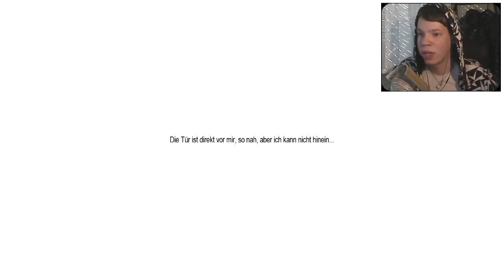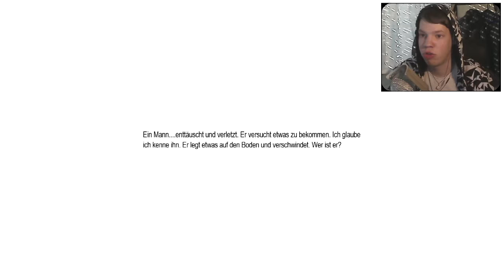Let´s Play Penumbra: Twilight of the Archaic |#08| Treffen der Hinterbliebenen [German/HD] + FACECAM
In Krisensituationen müssen wir einander helfen.